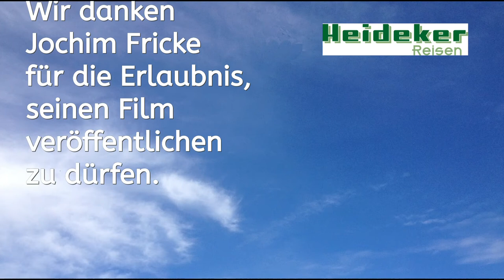Wassershow vor dem Bellagio Hotel in Las Vegas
USA-Westen-Rundreise mit Heideker-Reiseleiter

Die berühmte Wasserfontänen-Show muss auf jeden Fall auf "to do"-Liste, wenn man in Las Vegas ist.

Klicken Sie hier für die genauen Uhrzeiten der Fountains of Bellagio

Die Wassershow wurde mit folgendem Song gezeigt:
Time To Say Goodbye (Con Te Partirò) - SARAH BRIGHTMAN And ANDREA BOCELLI
Dieser Song ist urheberrechtlich geschützt. Deswegen kann die Show hier nicht mit dem Originaltitel gezeigt werden.

Die berühmten Fontänen tanzen hier zu Musik, die von Youtube angeboten wird.

Traumreise durch den Westen der USA

Während eines Spaziergangs durch Las Vegas by night bewundern Heideker-Reiseteilnehmer u. a. die berühmte Wassershow vor dem Bellagio Hotel - ein wirklich einmaliges Erlebnis.

Wir danken Joachim Fricke/Reiseteilnehmer für die Erlaubnis,
seinen Film veröffentlichen zu dürfen.

Und das sagen Reiseteilnehmer über die USA-Westen-Rundreise:

G. Futter
Die Rundreise durch den Westen der USA mit Heideker Reisen war nicht nur eine tolle Reise, es war ein ganz besonderes Erlebnis.
Meine Frau und ich können diese Reise jedem empfehlen.

Klaus u. Sylvia Ihle
Die Traumreise schlecht hin.
Danke für die tolle Betreuung.
Wir haben uns sehr wohl gefühlt.

Frau Heideker ist ein prima Guide -
hilfsbereit, freundlich, witzig und hat tolle Ideen!